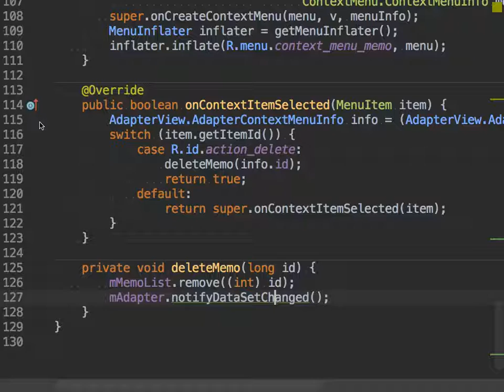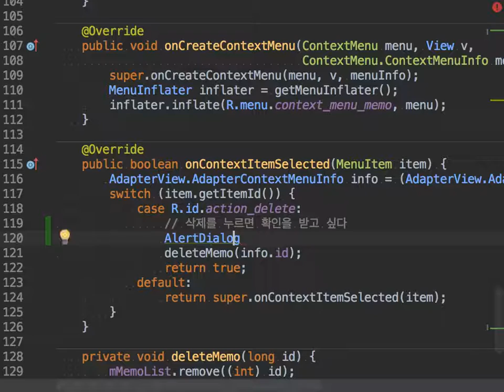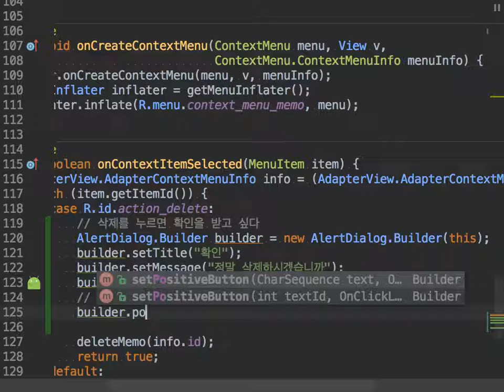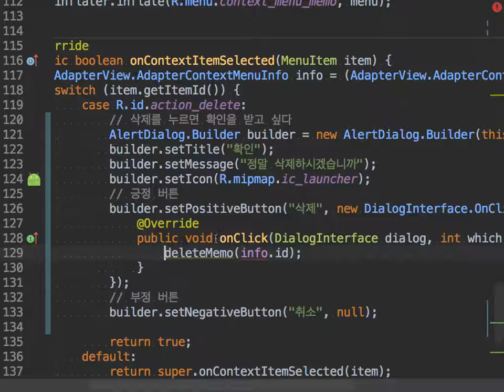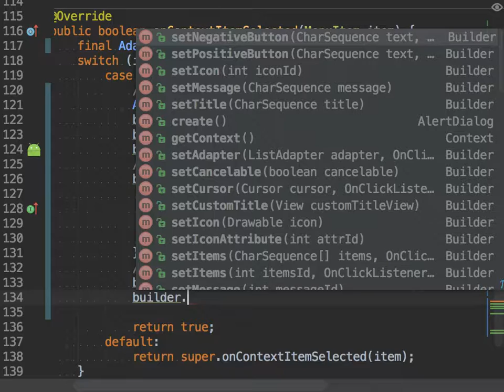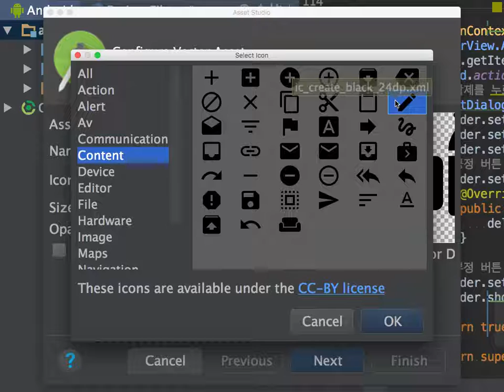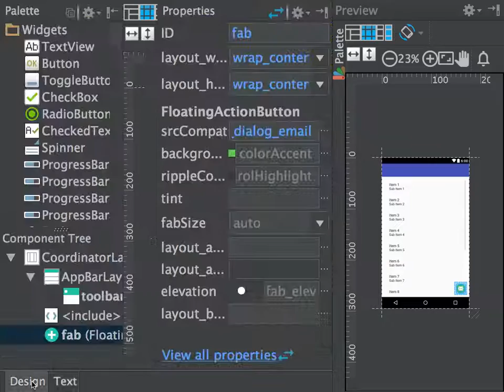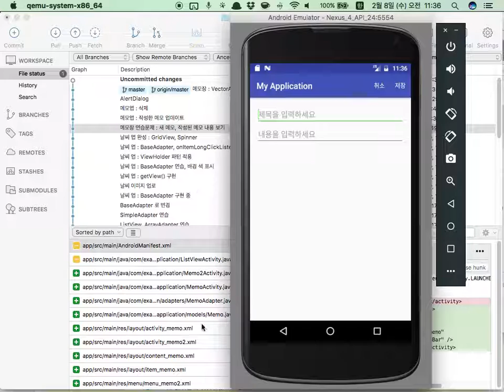안드로이드 11일차 메모앱 AlertDialog